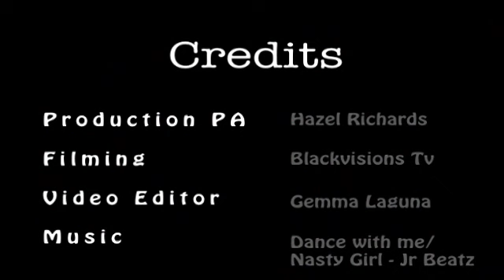FASHION CAPITAL - WINTER WONDERLAND FASHION SHOW 2012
Collection Winter Wonderland provides an opportunity to network with fellow industry professionals before the designer's collections take to the catwalk.

The showcase is a mixture of ladies and menswear designer ranges, with Lauren's Way RTW Collection (designed by Lauren Goodger) and TCA Men's Couture.